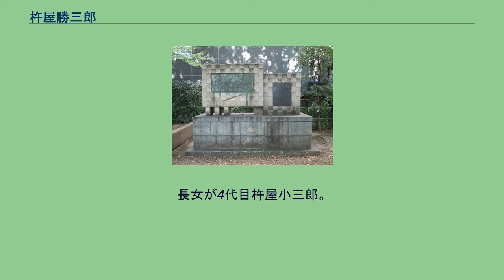杵屋勝三郎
十思公園（東京都中央区日本橋小伝馬町）にある、杵屋勝三郎代々の碑。
2020年10月撮影。
杵屋 勝三郎（きねや かつさぶろう）は、長唄三味線方の名跡。
（生年不詳 - 1858年10月19日） 元祖の初代杵屋勘五郎の門弟。
1840年に勝作と改名。
芝居音楽の「ネトリ」は初代の作曲と伝えられている。
（1820年 - 1896年2月5日） 初代の実の子。
初名を杵屋小三郎。
天保11年1840年に2代目襲名。
日本橋馬喰町に住んでいてそこに馬場があったことと三味線と作曲の腕がまるで鬼神のようだったことから「馬場の鬼勝」と渾名（あだな）された。
顔にあばたもあった。
11代目杵屋六左衛門、3代目杵屋正次郎とともに作曲の三傑と言われた。
俳号を東成。
大薩摩初音太夫。
明治2年（1869）市村座を杵屋正次郎にまかせ、日吉吉左衛門の今様能・吾妻狂言（日吉能ともいう）に協力した。
「安達原」「船弁慶」等の傑作はこの時作られた。
等。
森鷗外「渋江抽斎」に二代目の事が書かれている。
明治29年2月5日歿。
76歳。
戒名は花菱院照誉東成居士。
浅草（東光山松平良雲院）西福寺内真行院に葬られた。
（1866年 - 1903年9月15日） 2代目の実子。
杵屋金次郎から杵屋小三郎を経て1892年頃に3代目襲名。
幕末から明治にかけての名人。
東京座の囃頭として活躍。
妻は4代目勝三郎。
明治38年9月15日死去。
38歳。
作品は、翠簾の月、皇国光、‹連獅子›間狂言「宗論」が伝承。
（「三津の友」は二代目勝三郎最後の作といわれていたが、勝三郎作曲、勝作閲、の正本があるので、三代目の作と思える。） （1868年8月28日 - 1929年8月25日）本名はみつ。
東京深川区出身、幼少から市川成師に日本舞踊の稽古を習い、21歳で2代目勝三郎に入門。
程なくして3代目勝三郎と結婚。
1903年に夫が死去し1904年に4代目勝三郎を襲名した。
1926年に長唄協会相談役。
人格者で明治末から昭和初期にかけて活躍。
長女が6代目勝三郎、次女が5代目勝三郎。
（1891年 - 1929年9月25日）本名は坂口照子。
幼少から両親に指導を受け杵屋照子の名で活躍。
父没後母の名取とし門弟を多く育てた、母没後の1929年に5代目襲名するも1ヵ月後に不慮の死を遂げる。
（1888年9月22日 - 1964年9月22日）本名は市村いそ。
3代目勝三郎の長女で、歌舞伎俳優の3代目市村亀蔵の妻。
1929年に母、妹が死去した為ほとんど修行しないまま1931年に6代目襲名。
実の子が7代目勝三郎。
（1927年9月24日 - 2010年6月27日）本名は坂口守男。
東京の出身、父が歌舞伎俳優の3代目市村亀蔵、母が6代目勝三郎。
1933年6月に入門、1935年に長唄杵勝会で初舞台。
1940年4月に12歳で7代目勝三郎襲名。
長唄の活動の傍ら1950年に慶應義塾大学経済学部卒業。
1950年代、5代目中村富十郎らと歌舞伎の欧米公演アヅマカブキにて欧米十数カ国・四十数都市を巡業。
杵勝会を一般財団法人にした。
杵勝会理事長も務めた。
2010年逝去。
葬儀は青山葬儀所で行われ、歌舞伎俳優の中村富十郎らが弔辞を述べた。
実子が8代目杵屋勝三郎。
当代。
（1967年6月13日 - ）本名は坂口清治郎。
父は7代目勝三郎。
3歳より松永鉄五郎、杵屋勝国らに師事。
15歳で杵屋清治郎として初舞台。
平成20年 財団法人杵勝会理事に就任。
翌平成21年 役員会の推薦により杵勝会八代目家元 杵屋勝三郎を襲名。
翌平成22年 国立劇場大劇場に於いて襲名公演を開催。
長女が4代目杵屋小三郎。
^ 東京都　唄方・三味線方｜長唄三味線 杵勝会